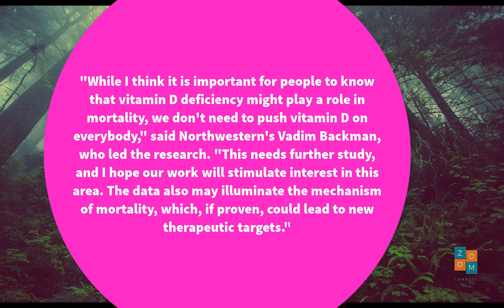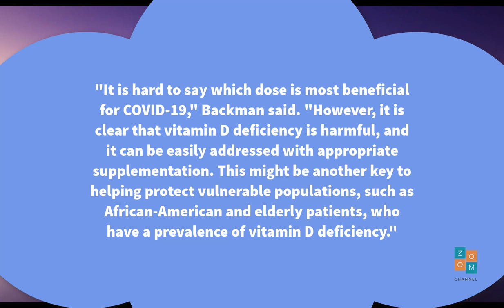VITAMIN D WITH CORONA I Vitamin D appears to play role in COVID-19 mortality rates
Vitamin D appears to play a role in COVID-19 mortality rates
After studying global data from the novel coronavirus (COVID-19) pandemic, researchers have discovered a strong correlation between severe vitamin D deficiency and mortality rates.

Led by Northwestern University, the research team conducted a statistical analysis of data from hospitals and clinics across China, France, Germany, Italy, Iran, South Korea, Spain, Switzerland, the United Kingdom (UK) and the United States.

The researchers noted that patients from countries with high COVID-19 mortality rates, such as Italy, Spain and the UK, had lower levels of vitamin D compared to patients in countries that were not as severely affected.

This does not mean that everyone—especially those without a known deficiency—needs to start hoarding supplements, the researchers caution.

"While I think it is important for people to know that vitamin D deficiency might play a role in mortality, we don't need to push vitamin D on everybody," said Northwestern's Vadim Backman, who led the research. "This needs further study, and I hope our work will stimulate interest in this area. The data also may illuminate the mechanism of mortality, which, if proven, could lead to new therapeutic targets."
Backman is careful to note that people should not take excessive doses of vitamin D, which might come with negative side effects. He said the subject needs much more research to know how vitamin D could be used most effectively to protect against COVID-19 complications.

"It is hard to say which dose is most beneficial for COVID-19," Backman said. "However, it is clear that vitamin D deficiency is harmful, and it can be easily addressed with appropriate supplementation. This might be another key to helping protect vulnerable populations, such as African-American and elderly patients, who have a prevalence of vitamin D deficiency."